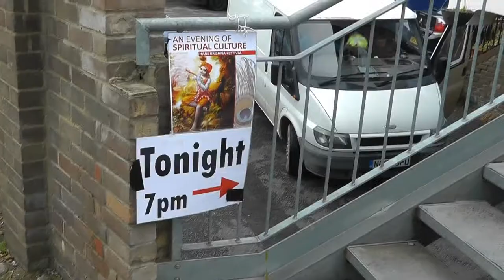Hare Krishna Festival at Reading Irish Centre - 8 May 2014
Kirtan at the Hare Krishna Festival at Reading Irish Centre - 8 May 2014